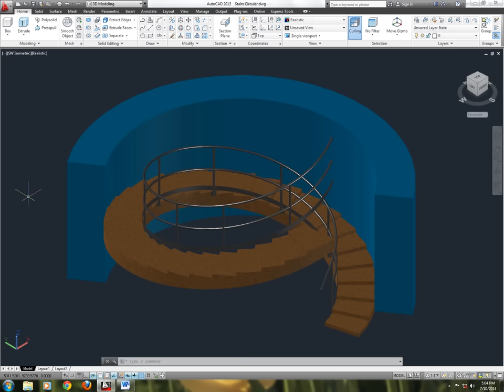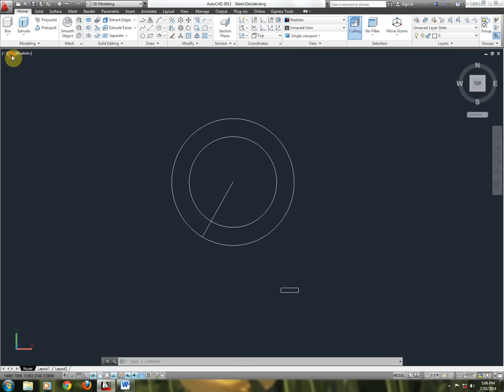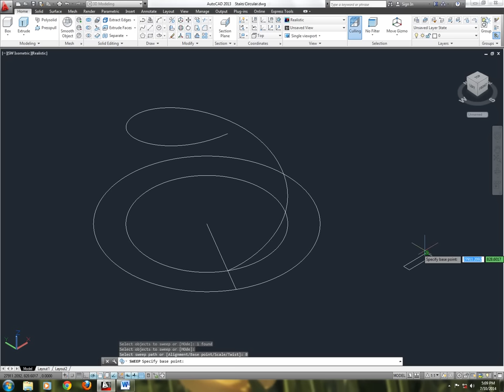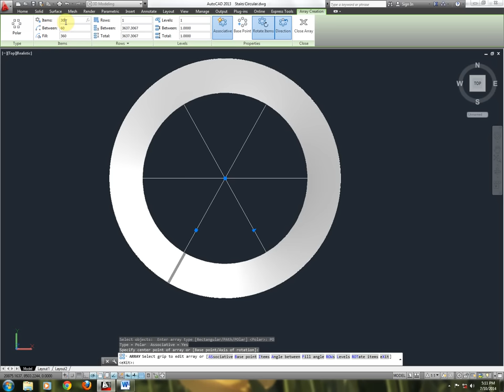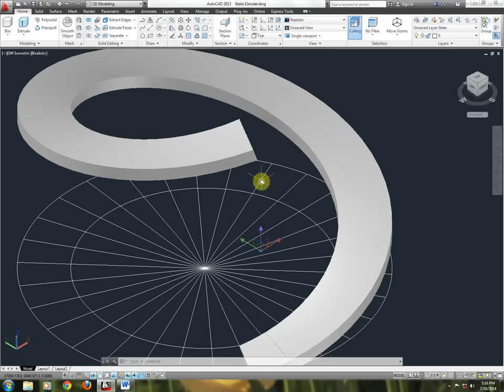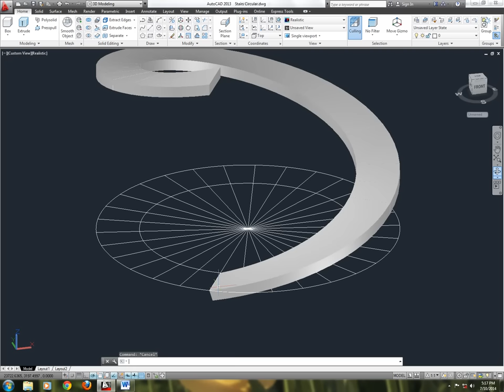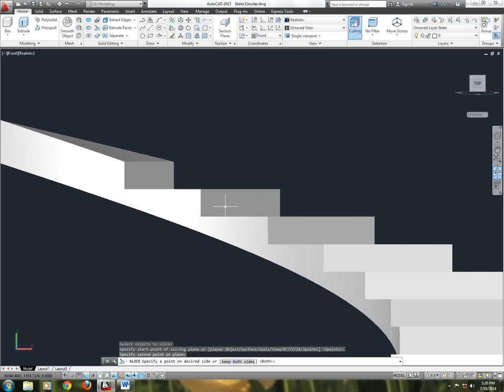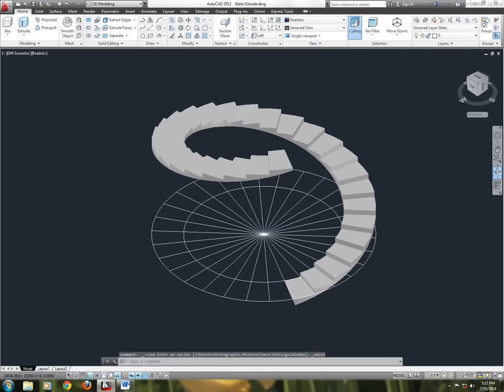Học Autocad 2013 -Sử dụng Autocad 2013 dựng cầu thang - Phần 1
Hướng dẫn của Giảng viên Ngành Đồ họa - Trung tâm Tin học ĐH Khoa học Tự nhiên TP.HCM thự hiện:
- Tạo khối 3D từ các ứng dụng 2D trong Autocad 2013 để tạo cầu thang xoắn.
Qua đây hi vọng các bạn sẽ có thêm kiến thức về công cụ kỹ năng trong quá trình học Autocad 2013.
Video có 2 phần, đây là phần 1.
Môn học "Thiết kế bản vẽ kỹ thuật (Autocad 2013) do Đào tạo Đồ họa - TTTH ĐH Khoa học Tự nhiên TP.HCM tổ chức và giảng dạy, với mục đích nhằm giúp học viên:
- Sử dụng thành thạo phần mềm đồ họa AutoCad 2D
- Nắm vững quy cách thể hiện một bản vẽ kỹ thuật, giúp học viên tổ chức, quản lý các đối tượng, trình bày bản vẽ kỹ thuật đúng quy cách, tỷ lệ, in ấn bản vẽ.
- Sử dụng thành thạo phần mềm đồ họa AutoCad 3D, thiết kế mô hình 3 chiều, tạo vật liệu, ánh sáng, phối cảnh.

Học Đồ họa - Video hướng dẫn học Autocad 2D, 3D dành riêng cho lĩnh vực kiến trúc - Xây dựng.

- Đào tạo Đồ họa -